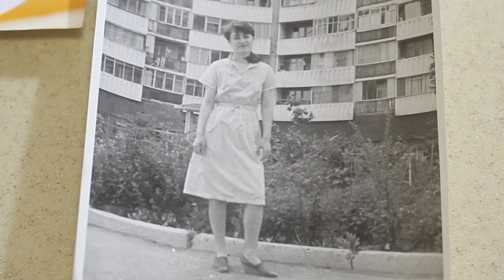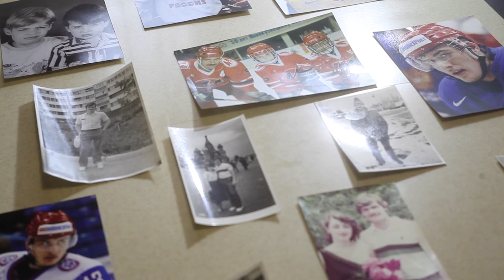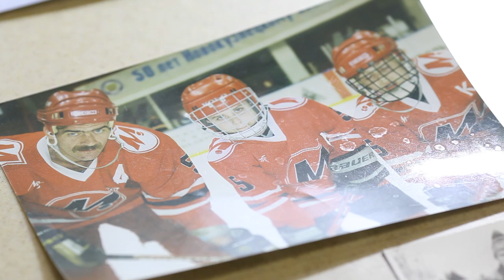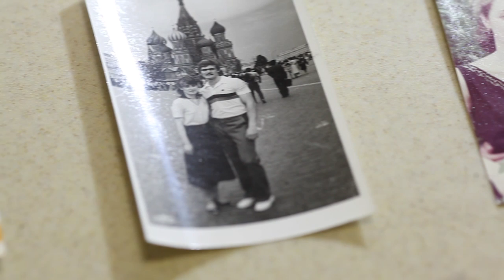Алла Кицына — голос новокузнецкого хоккея